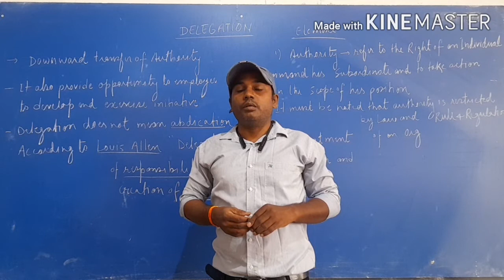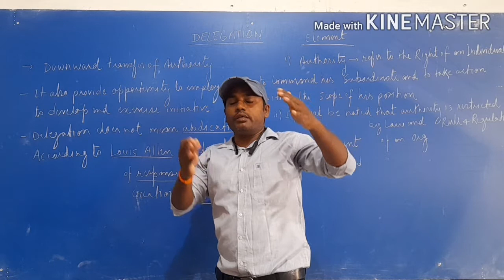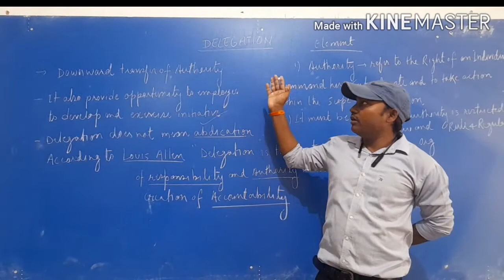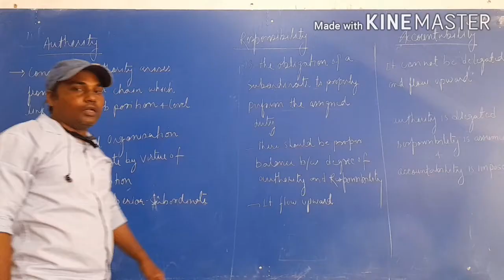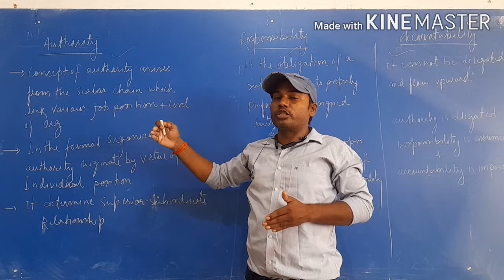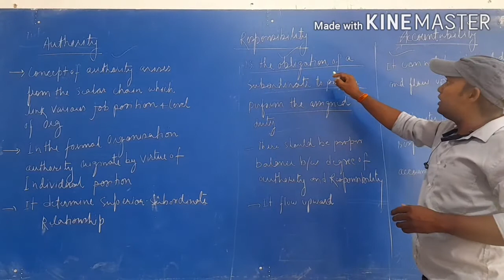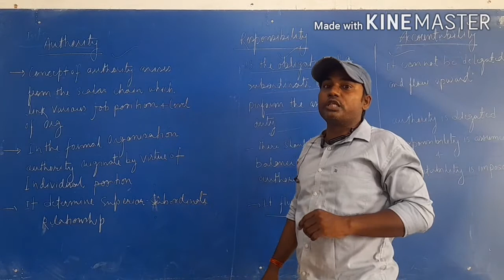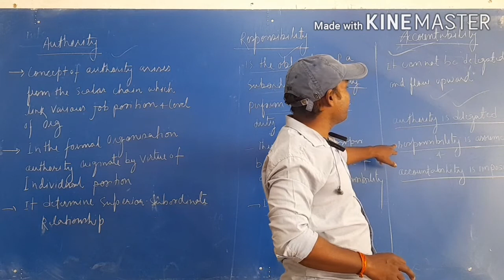Class 12th comm/B.Studies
Meaning of Delegation and it's element